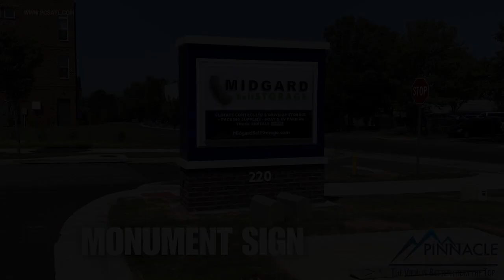Midgard Cumming Monument Sign YouTube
Standing over five feet tall, this double-sided aluminum cabinet sign is expertly mounted on a beautiful brick base, making it perfect for capturing the attention of everyone who passes by. Monument signs are a fantastic way to advertise your business, offering several key benefits:

High Visibility: Monument signs are designed to be easily seen from a distance, making them ideal for attracting the attention of potential customers as they drive or walk by.

Durability: Constructed from high-quality materials like aluminum and brick, these signs are built to withstand the elements, ensuring your business stays visible and attractive for years to come.

Professional Appearance: A well-designed monument sign conveys professionalism and credibility, enhancing your brand's image and helping your business stand out from the competition.

At Pinnacle Custom Signs, we specialize in creating custom signage that helps businesses make a lasting impression.